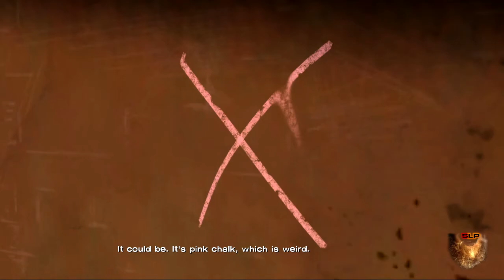Let's Play Through The Walking Dead-Episode 22: Attacked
Time to skedaddle on out of there

TWOOTER-twitter.com/Superandrd